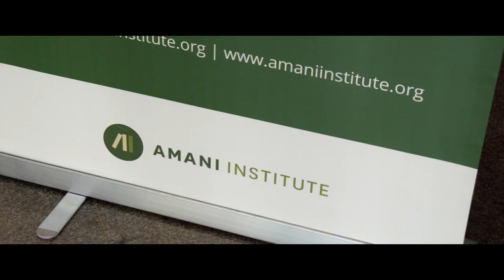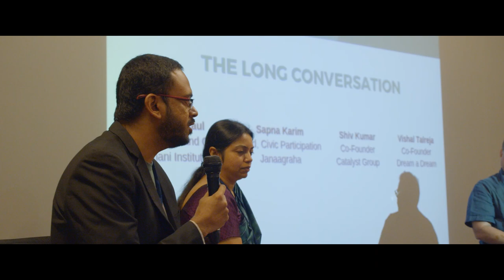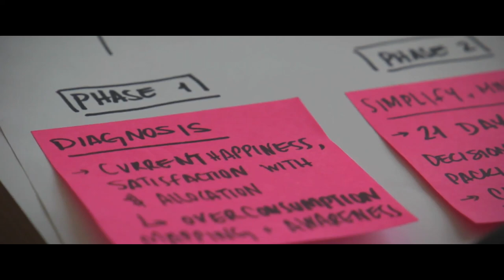Demystifying Social Impact careers in Bengaluru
This video is a glimpse of the Demystifying Social Impact careers conference which took place on September 7, 2019, in Bengaluru. The conference was organised by Amani Institute, Arthan Careers and International Innovation Corps (IIC).

All around the world, including India, more and more people are opting out of traditional career paths and exploring how to choose a career where they can make a living and make a difference. However, there is limited knowledge, information, and awareness about the various career options available for those looking to make an impact with their lives.

Through an innovative conference series in Delhi, Bengaluru and Mumbai in 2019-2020, we are showcasing this range of options through stories and advice from inspiring individuals and organisations who are all working to make India a better place!